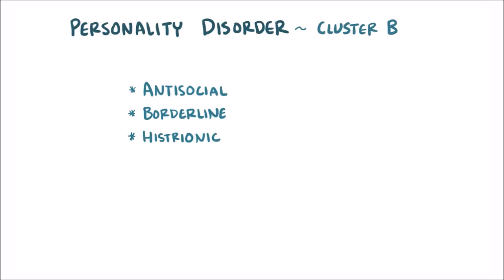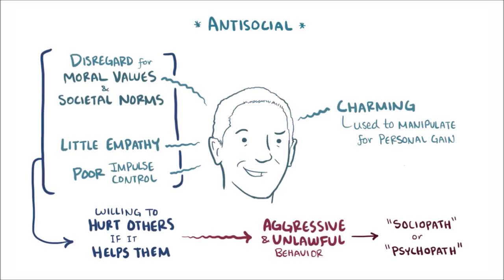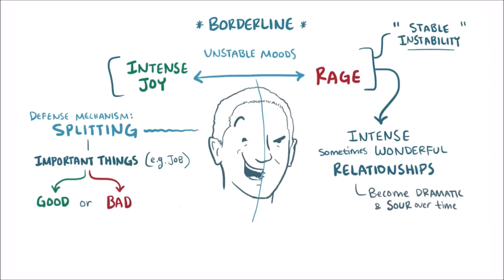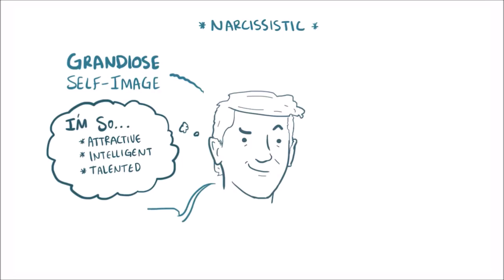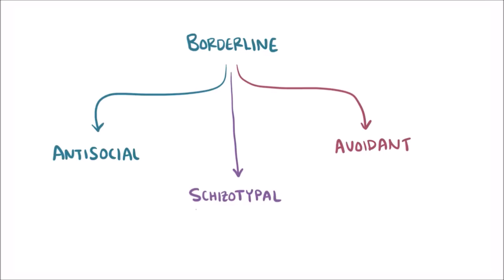Nick Bravo Had a Mental Breakdown - He is Obviously Mentally ill - Nicholas Bravo - Corky Bravo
When he started choking that mic and foaming at the mouth, I was very thankful that I was not in that room with him. I'm sure he wishes he was choking me out. Before you feel to sorry for Nick, please remember that his is a Domestic Terrorist who wants people to die of the Coronavirus. He said he wants 90% to die. He is obviously mentally ill. I don't understand why the government doesn't give him the help he needs. Cluster B personality disorders (antisocial, borderline, histrionic, narcissistic)
He has had a Mental Breakdown , now he needs Mental Breakthrough. Mental Breakdown vs Mental Breakthrough Russell Brand

Alright so the last one in this group is narcissistic personality disorder which is characterized by individuals who have a grandiose self-image where they think that they are more attractive, more intelligent, and more talented than they are. Since they believe they’re so special, they expect to be treated as such, obsessively demanding the best of everything—wine, steaks, you name it. They also think that their ideas are inherently the best and that other people should understand this and support them. But behind this mask of ultra-confidence lies a fragile self-esteem that's vulnerable to the slightest criticism, with them lashing out if they feel slighted. These people typically come across to others as being pretentious, self-centered, and entitled. This is made worse by the fact that they lack empathy and are often oblivious to others’ feelings. These people are often exploitative of those around them, and will only get involved in situations that advance their personal agenda. Now there’s considerable overlap between personality disorders.
For example, individuals with borderline personality disorders might also meet the diagnostic criteria for antisocial personality disorder, as well as schizotypal personality disorders and avoidant.

Summary of Cluster B personality disorders

Borderline personality disorder is a personality disorder. The essential features include a pattern of impulsivity and unstable behaviors, unstable sense of self, and unstable emotions.. There may be uncontrollable anger and depression. There is often an extreme fear of abandonment, frequent dangerous behavior, a feeling of emptiness, and self-harm. Substance abuse, depression, and eating disorders are commonly associated with BPD.

Antisocial personality disorder is characterized by a pervasive pattern of disregard for, or violation of, the rights of others. An impoverished moral sense or conscience is often apparent, as well as a history of crime, legal problems, and/or impulsive and aggressive behavior.  After age 18, many of conduct disorder patients will meet criteria for diagnosis of antisocial personality disorder.

Histrionic personality disorder is defined by the American Psychiatric Association as a personality disorder characterized by a pattern of excessive attention-seeking emotions, usually beginning in early adulthood, including inappropriately seductive behavior and an excessive need for approval. Histrionic people are lively, dramatic, vivacious, enthusiastic, and flirtatious. HPD affects four times as many women as men.

Narcissistic personality disorder is a personality disorder in which a person is excessively preoccupied with personal adequacy, power, prestige and vanity, mentally unable to see the destructive damage they are causing to themselves and often others.

"The path of least resistance makes all rivers, and some men, crooked" Napolean Hill.